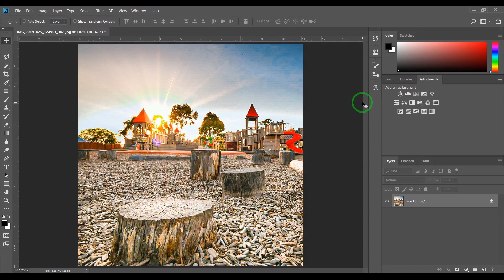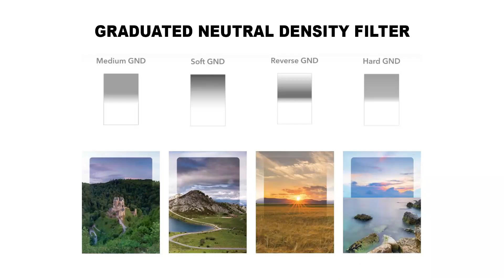Menentukan Posisi Matahari Yang Tepat Untuk Landscape Photography